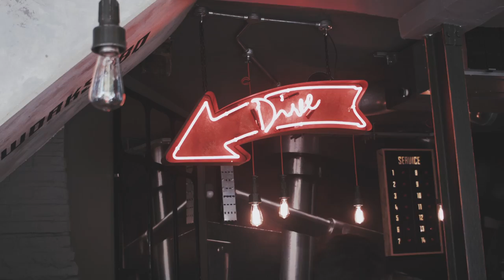Smokeworks and Danish Crown UK Catering Butcher - a BBQ case study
The catering butcher visits Smokeworks in Cambridge, to find out how they're making the most of the ever-growing BBQ trend; how they differentiate themselves in a competitive environment and why a bespoke product and service is so important for an operator like them.

for more information on Danish Crown UK's catering butcher facility, product portfolio, brands and services.